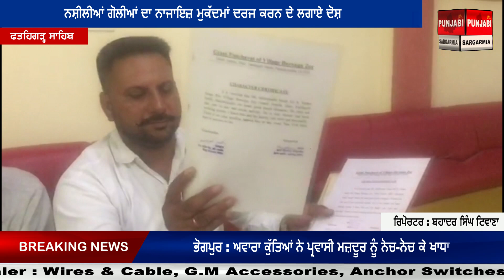ਨਸ਼ੀਲੀਆਂ ਗੋਲੀਆਂ ਦਾ ਨਾਜਾਇਜ਼ ਮੁਕੱਦਮਾਂ ਦਰਜ ਕਰਨ ਦੇ ਲਗਾਏ ਦੋਸ਼